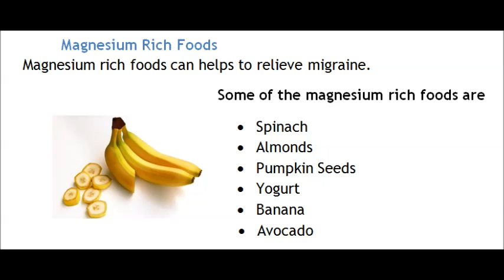5 Home Remedy for Migraine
Home Remedy for Migraine